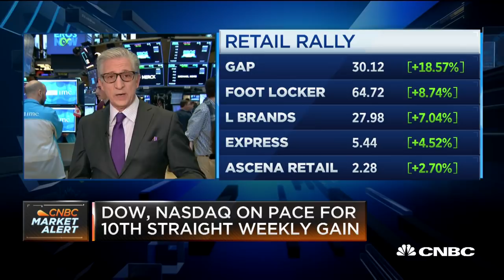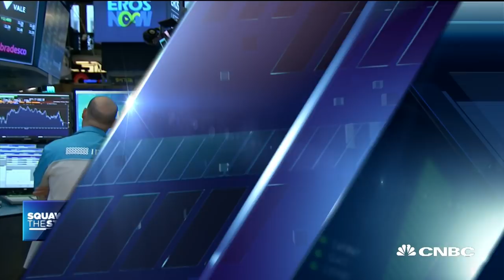Bob Pisani: Markets getting close to old highs